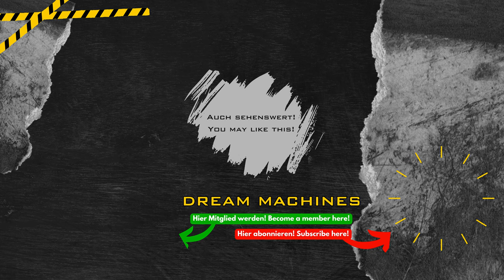Moving mighty excavator Caterpillar from jobsite Caterpillar 323 loading dirt for erecting building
➤ TIP JAR ☕ - - - - - use the "THANKS" button here on the page ✅
★ Everyone is fascinated by loud, dirty, powerful and heavy machines ★ Follow me as I am visiting  impressive machinery fleet of heavy earthmoving machines!

New residential buildings are being erected out of town. The contractor using a Caterpillar 323 crawler excavator for loading dump trucks with dirt.

0:00 Verladung CAT 330E auf Schwertransport
5:56 Auf der Baustelle
6:02 Volvo Kurzheckbagger
8:10 Caterpillar 323
9:46 Muldenkipper wird beladen